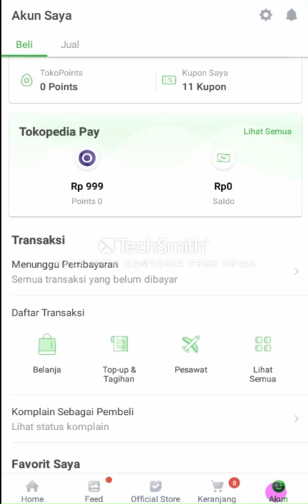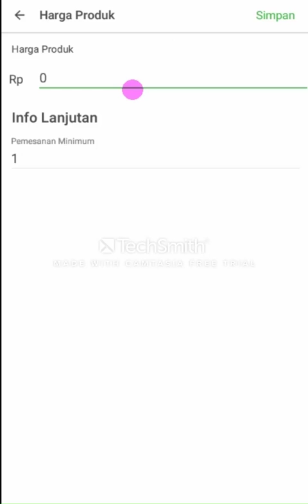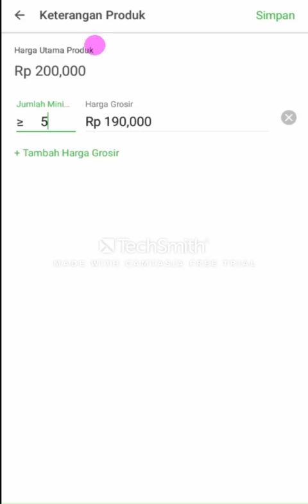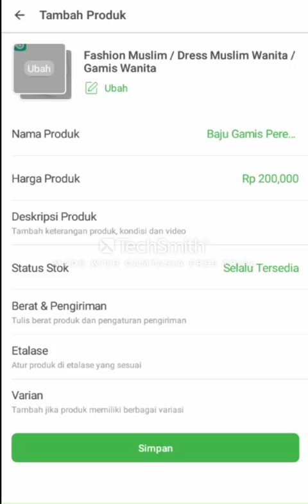Cara Setting Harga Grosir di Tokopedia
Mau Setting Harga Grosir di Tokopedia? Tetapi Gak Tahu Caranya?

Dalam video terbaru ini kita menjelaskan cara setting harga grosir di Tokopedia, silahkan simak sampai selesai ya!